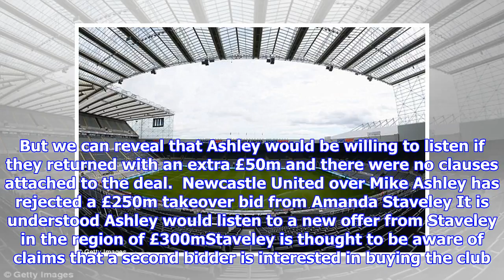Mike ashley will only sell newcastle to amanda staveley for £300m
Mike Ashley will not accept Amanda Staveleys offer of £250m for NewcastleStaveley and PCP Capital Partners made formal approach two weeks agoAshley would be willing to listen to a fresh offer in the region of £300mBut there appears to be a standoff between the two sides  By Craig Hope for MailOnline Published 1854 EST, 5 December 2017 Updated 1859 EST, 5 December 2017 Mike Ashley will only sell Newcastle United to Amanda Staveley and PCP Capital Partners if they make an improved offer of around £300million. Sportsmail understands that their current offer of £250m is not acceptable and there has been a standoff between the two parties since that was tabled nearly three weeks ago. But we can reveal that Ashley would be willing to listen if they returned with an extra £50m and there were no clauses attached to the deal.  Newcastle United over Mike Ashley has rejected a £250m takeover bid from Amanda Staveley It is understood Ashley would listen to a new offer from Staveley in the region o...